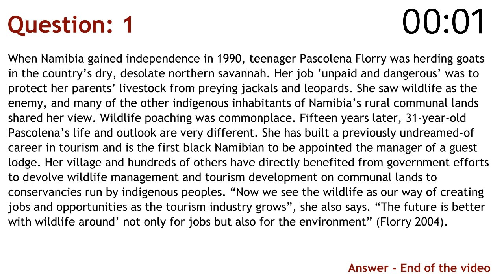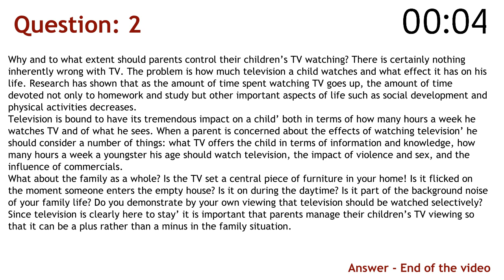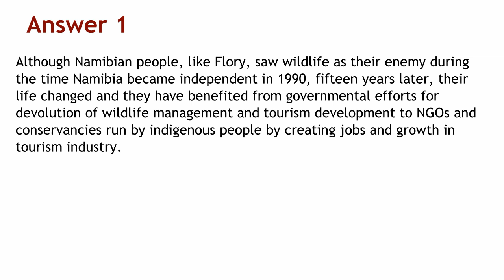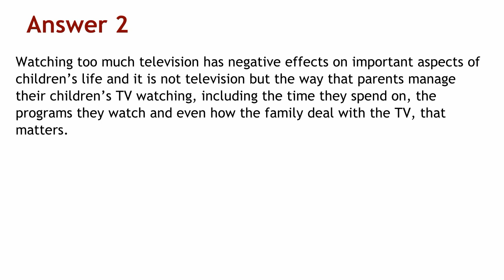PTE Health: Summarize Written Text (Writing) Practice with Answer| November 2019